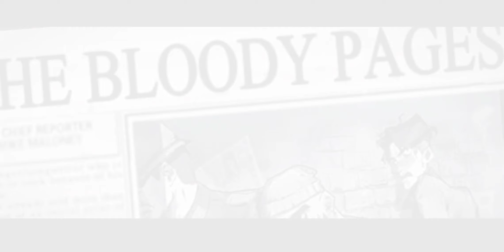Harry Potter: Magic Awakened Part 9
Credit for this game goes to Portkey Games and NetEase Games